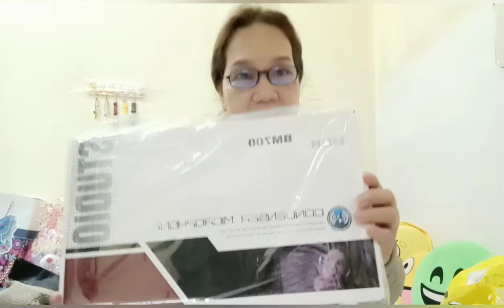UNBOXING BM-700 MIC CONDENSER & V8 SOUND CARD